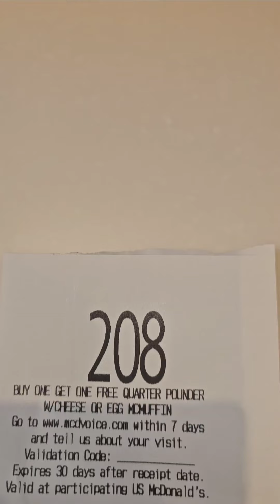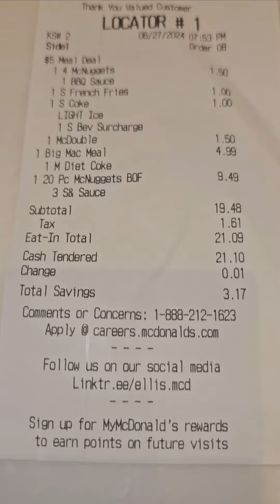McDonald's on 1015 North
Day one, opening day